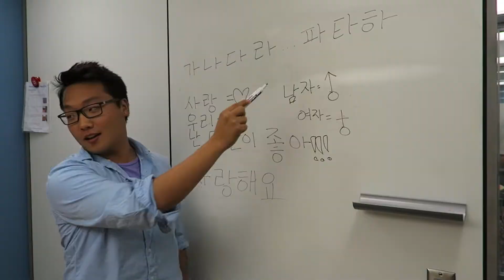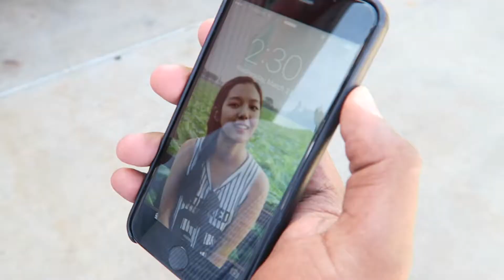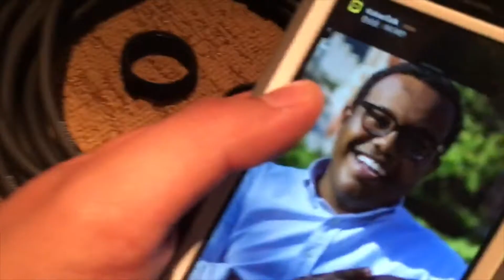Journey with K-Pop Music Video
Here is the video we made for Korean Night "Journey with K-Pop" event at the University of Oklahoma.